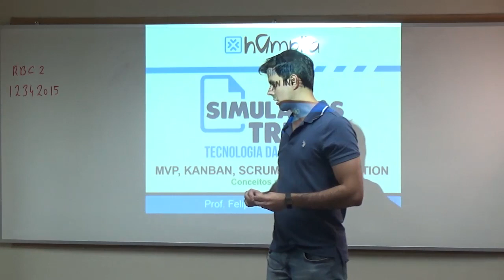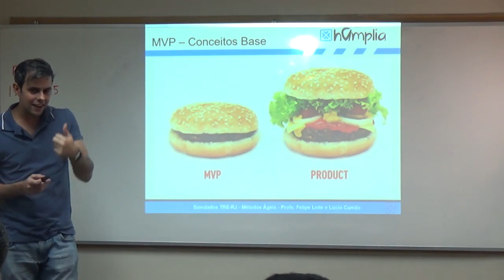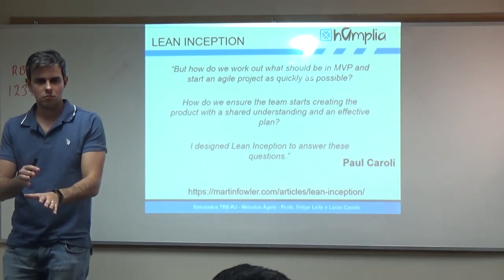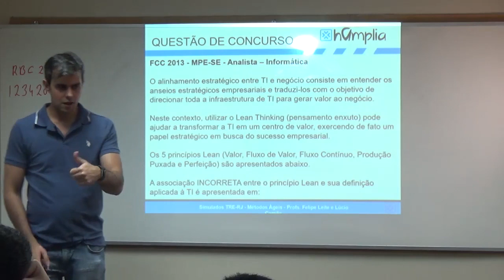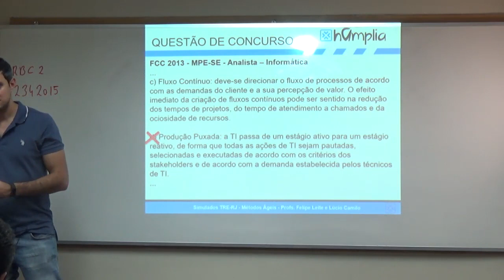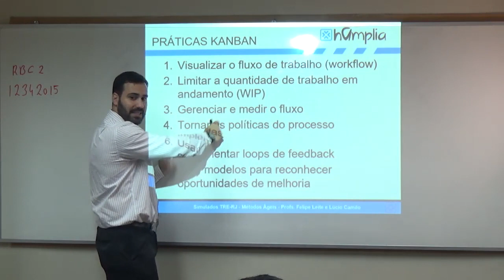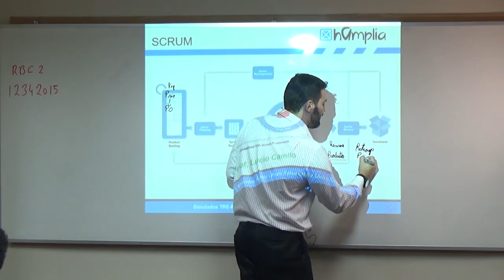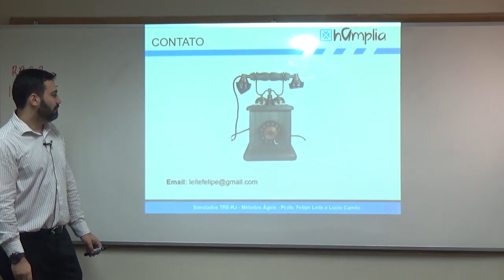Scrum, MVP e Lean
Resumo da aula sobre metodologias de estudo ministrada para os alunos do curso preparatório da Hamplia.